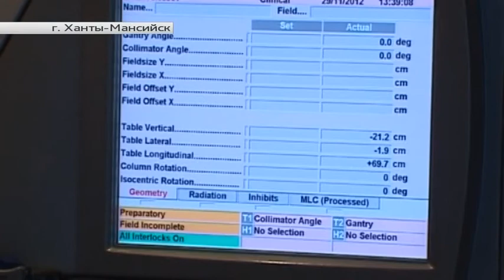В окружном онкологическом центре созданы все условия, чтобы успешно лечить рак на разных стадиях